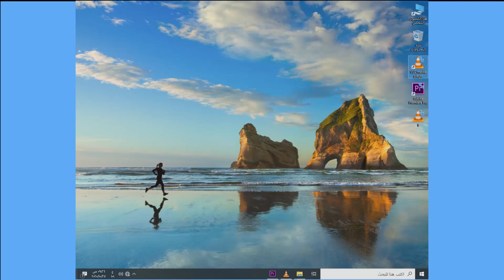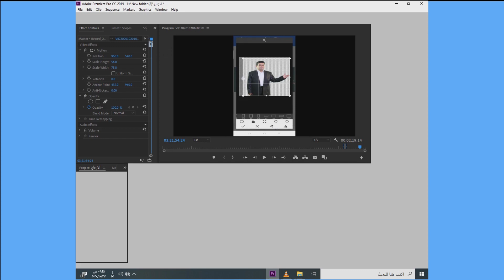اسهل واسرع طريقة لتصوير شاشة الكمبيوتر باستخدام برنامج VLC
قناة منوعات تحتوى على عدة اقسام
البرامج والحلقات والمقاطع التليفزيونية
التعليق على الاخبار والاحداث الجارية
الوثائقيات المتنوعة
الهاتف والواتس اب :
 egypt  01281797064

ولا تنس الاشتراك فى القناة وتفعيل زر الجرس على الكل ليصلك كل جديد

الهاتف والواتس اب :
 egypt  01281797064